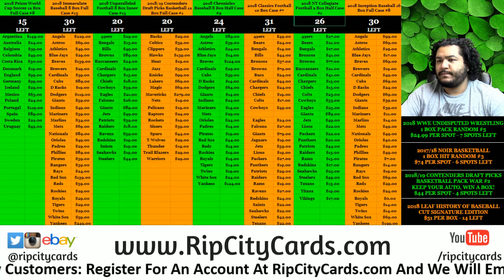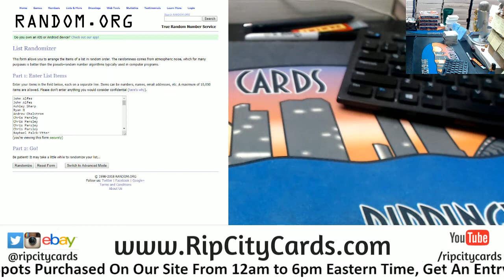Daily $100 Giveaway 9/5